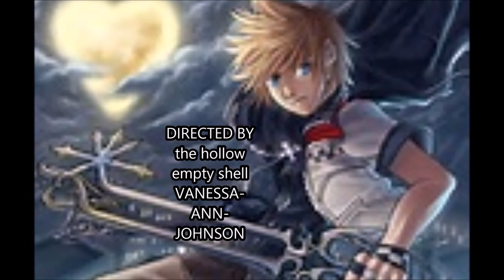kingdom hearts jokes